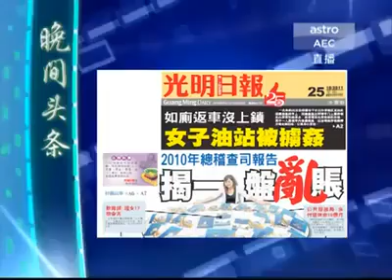国阵犯罪全记录! BN Corruption Records!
Prepare for GE13